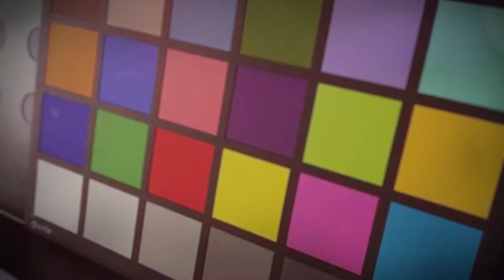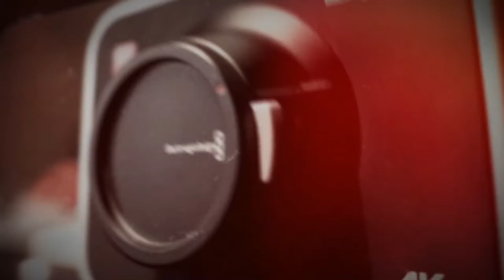Qu Studios - Photography, Film and TV Studios in Bristol - UK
Based in the heart of Bristol, we’ve set-out to create one of the most versatile spaces for filmmakers and photographers to use no matter what type of content they need to create. Starting from just £250 for a half day, we’re more affordable than you might think.